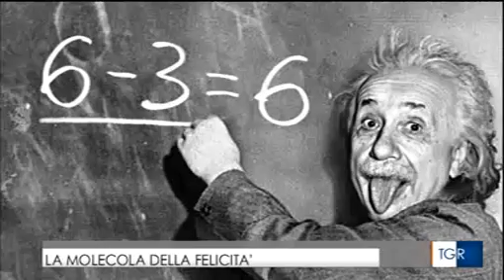TGR Toscana - La molecola della felicità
Rai 3 - TGR Toscana ore 14:00 di mercoledì, 22 novembre 2017